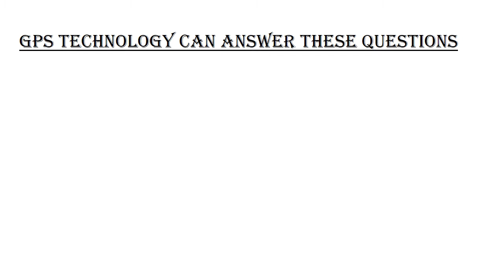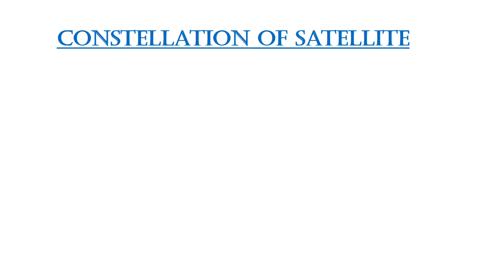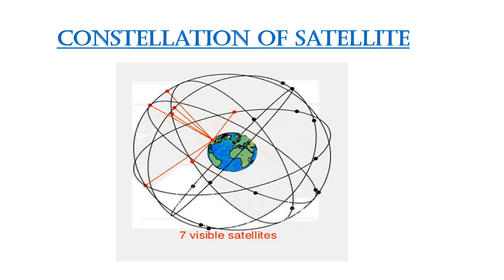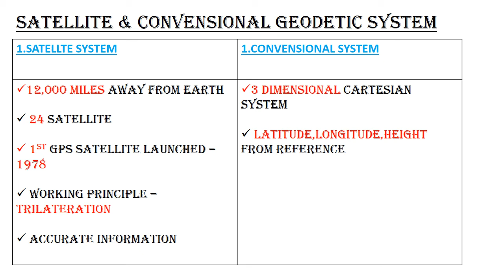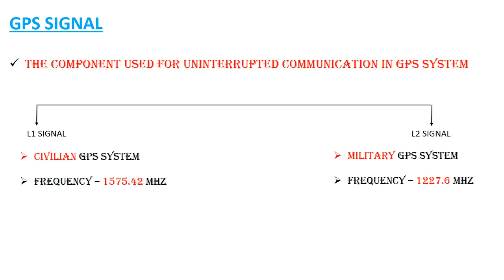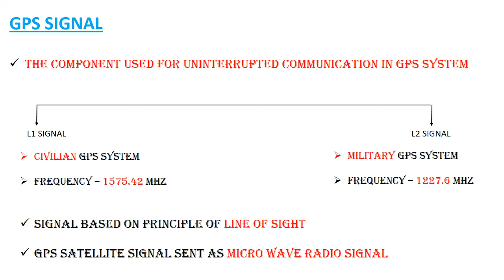CTV#67//SIMPLE MALAYALAM TUTORIAL OF GPS //ALL STATE LEVEL CIVIL ENGINEERING EXAMS